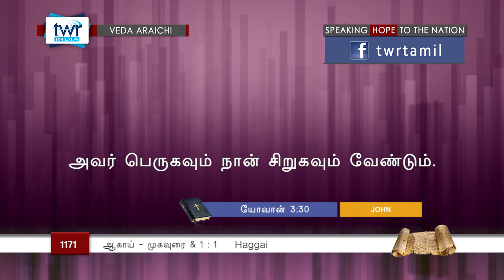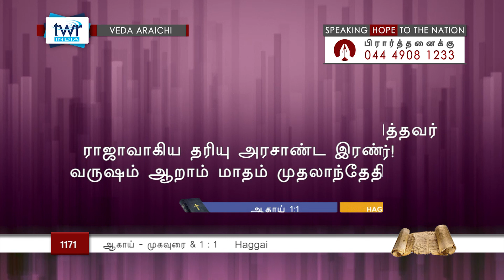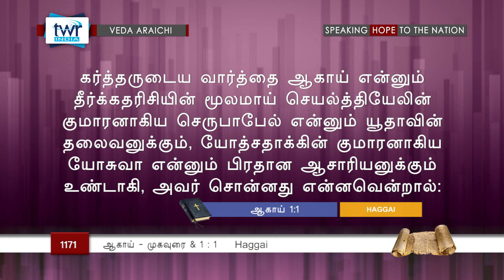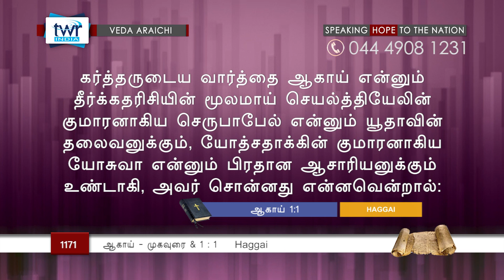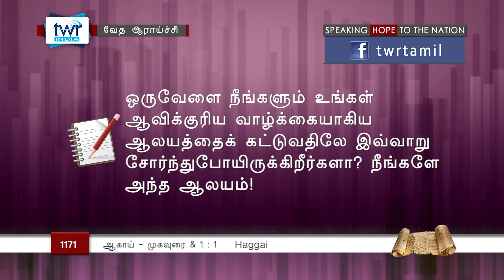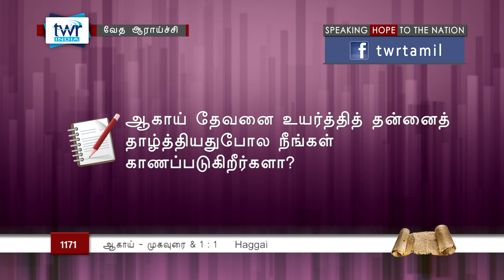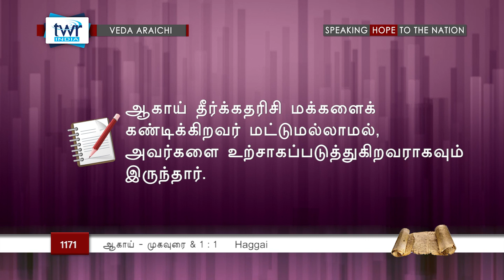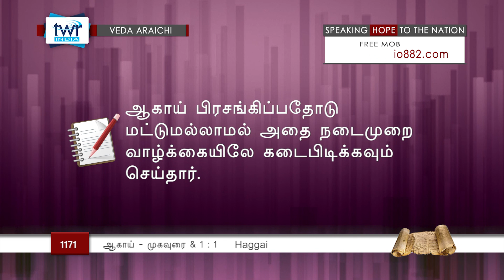TTB ஆகாய் முகவுரை & 1:1 (#1171) Haggai Tamil Bible Study